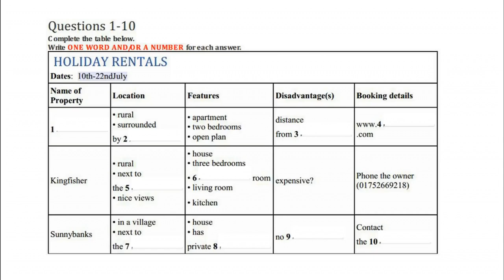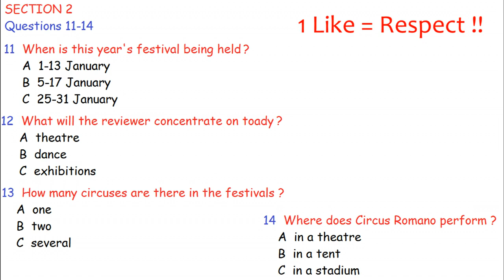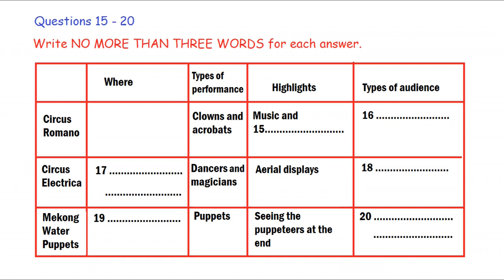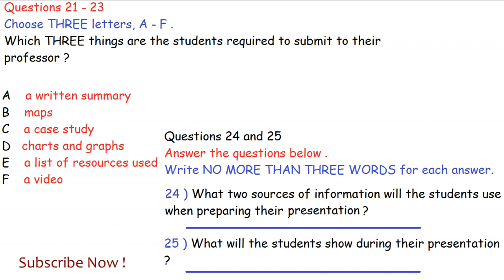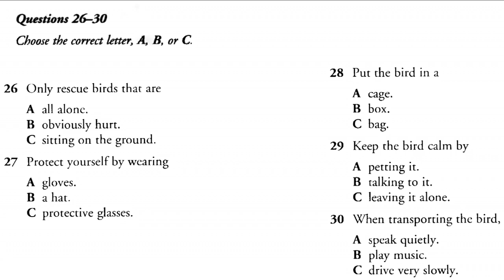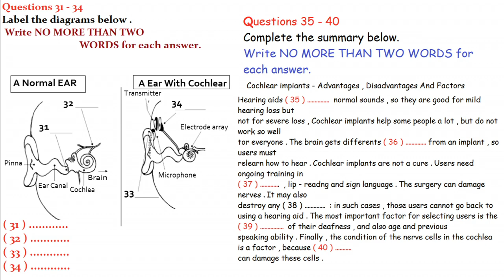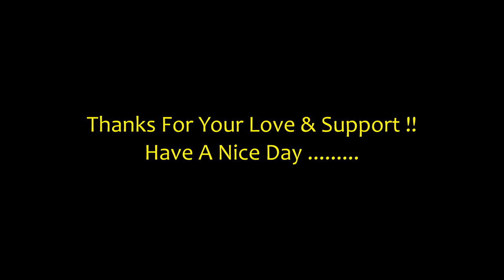The IELTS Listening Practice Test 2019 With Answers_18th September 2019_video #182